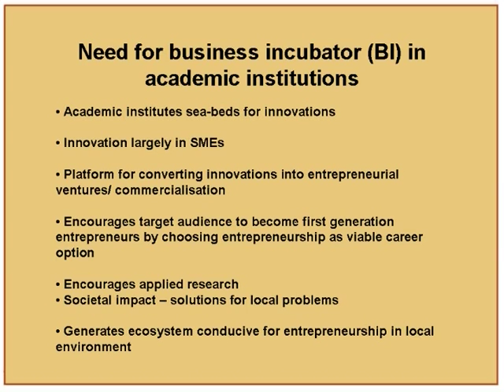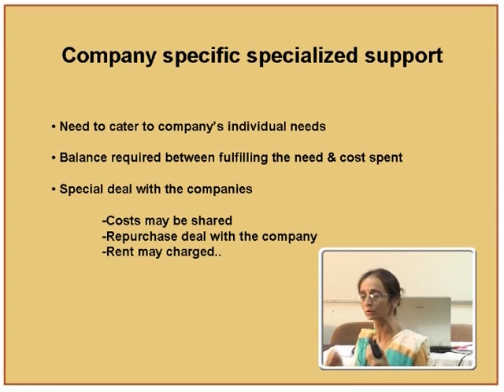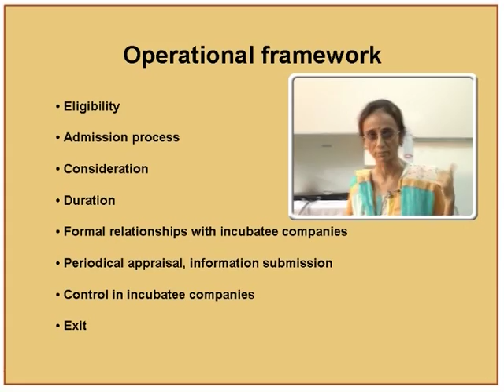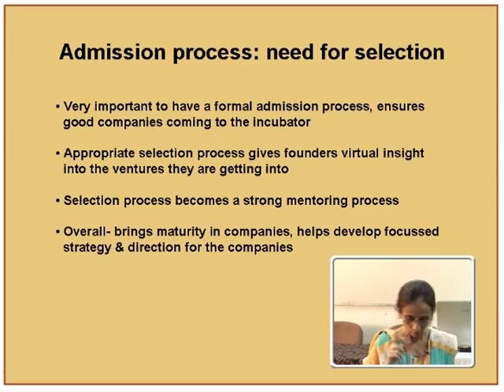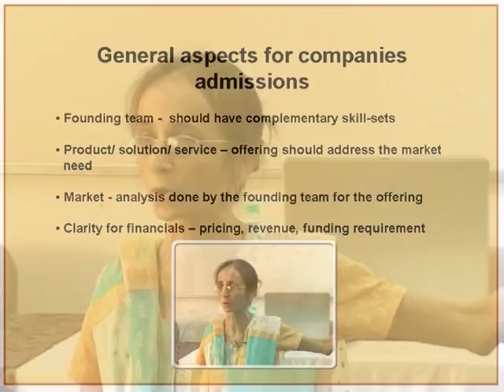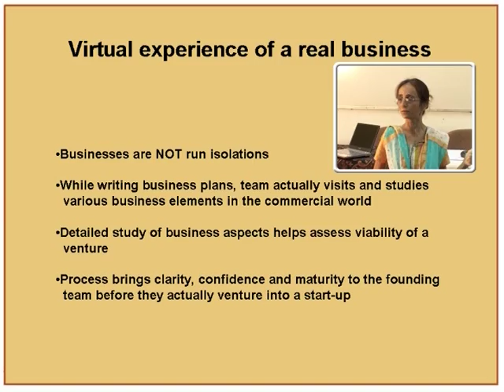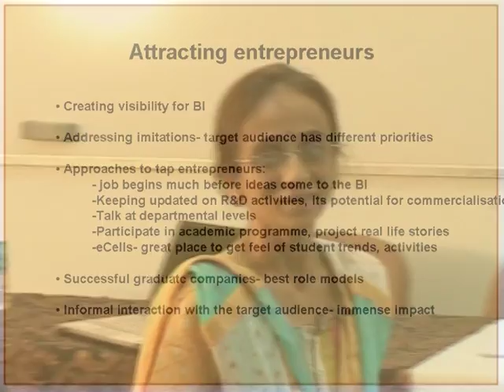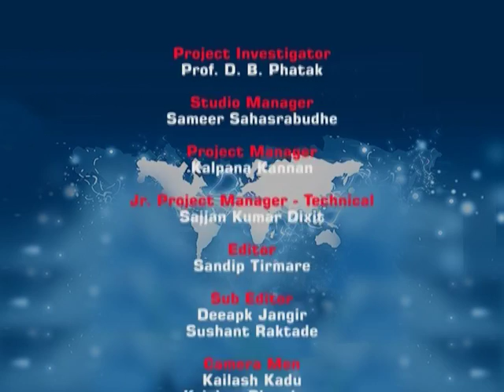BI L12 Society For Innovation & Entrepreneurship (SINE) Infrastructure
This is 12th session of Establishing and Operating a Business Incubator workshop arranged for Participants. It was delivered by Miss Poyni Bhatt from IIT Bombay.

In this session she talked about need for business incubator in academic institution, Infrastructure for SINE, Company specific specialized support, Operational framework, Admission process for selection, general aspects for companies admission, Virtual experience of a real business and she also talked about attracting entrepreneurs and legal framework.